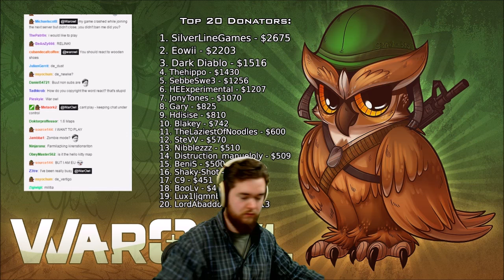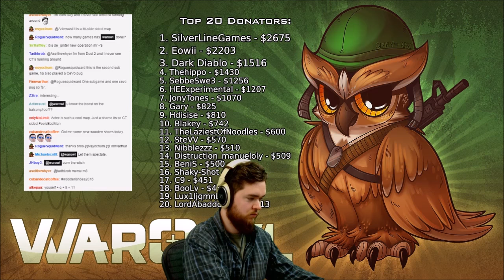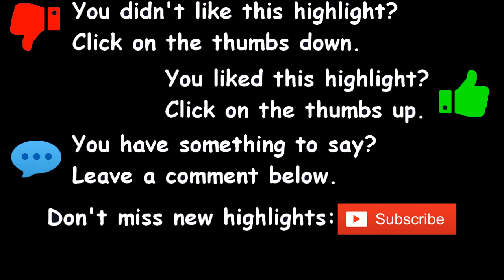WarOwl - Playing a competitive match on Italy (subscriber game CS:GO CSGO)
Footage from the Twitch live session of the 01 February 2016.
I am not WarOwl !